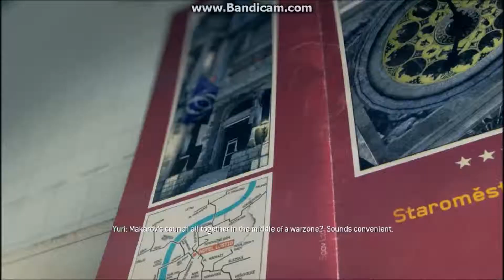RAZVAN joaca:Call Of Duty Modern Warfare3 Ep.#10"Furisarea printre soldati"